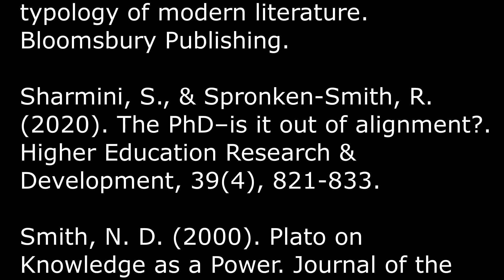Outrider 16 - What makes a PhD a PhD?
Assumptions destroy doctorates and destroy lives.  What is a PhD?  Where have you gained that information?  Is it accurate?  Is this definition shared with your supervisors?  Is this definition shared by your examiners?  This Outrider pricks the surface of these assumptions to provide concrete parameters of the characteristics and qualities of the PhD.